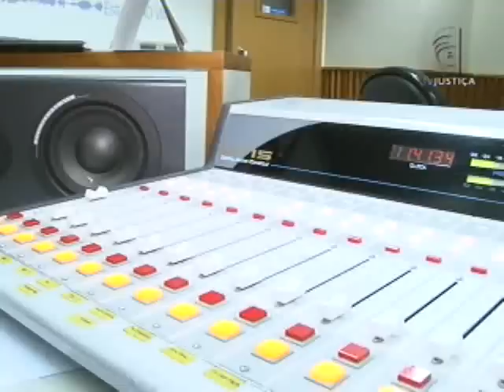Indenização por dano moral (28/09/12)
Uma jornalista da Fundação Cultural Piratini Rádio e Televisão, do Rio Grande do Sul, vai receber indenização por dano moral. Ela teve a liberdade cerceada pela própria Fundação.